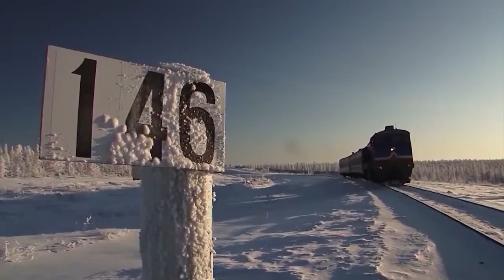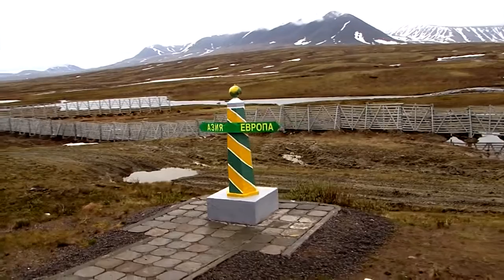Россия из окна поезда (Второй сезон) №12.Коми